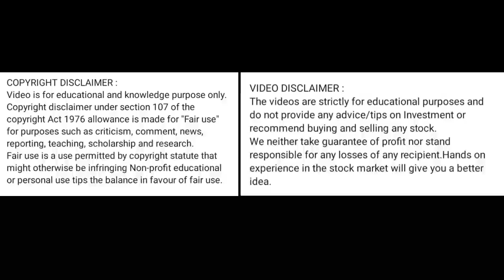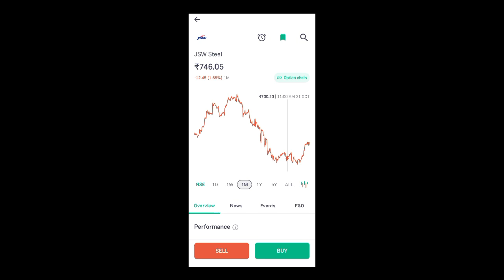jsw steel share price today l jsw steel share news today l jsw steel share latest news today